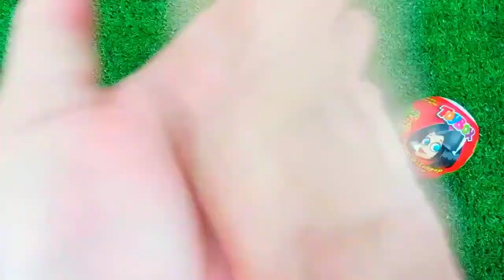ASMR RAINBOW 막대사탕과 과자! 맛있는 무지개 막대사탕ASMR Mukbang 두찜 신메뉴 스팸부대찜닭 먹방 떡볶이 튀김 치즈볼 | HIU